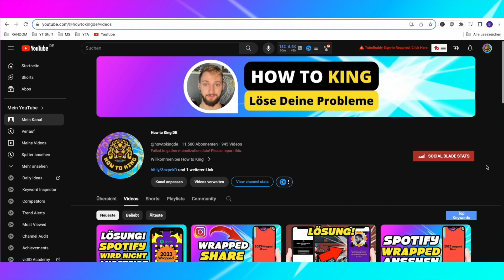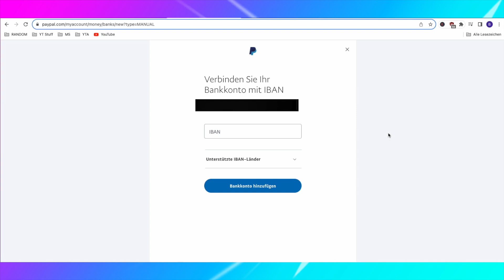Revolut mit Paypal aufladen Tutorial (2024)